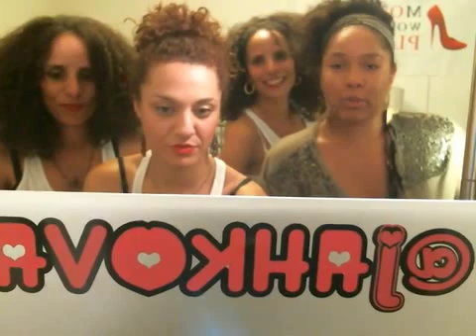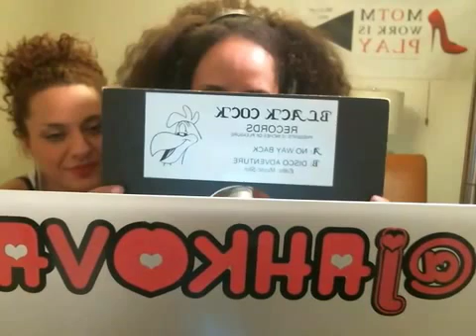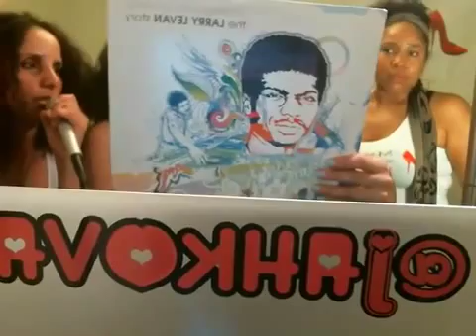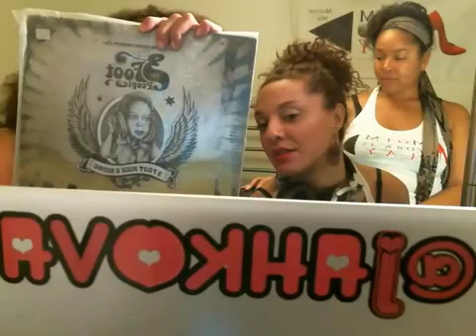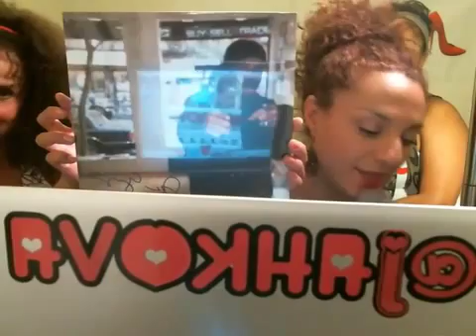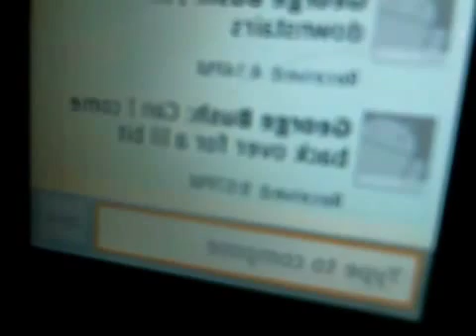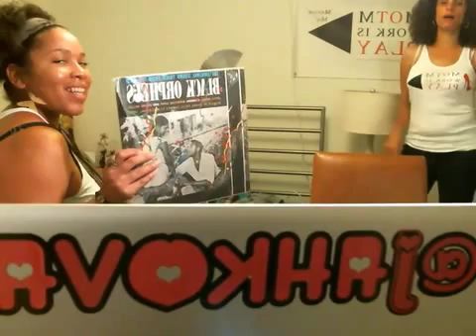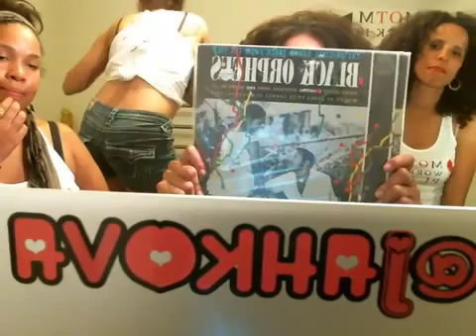MOTM SHOW Episode 4 Video version